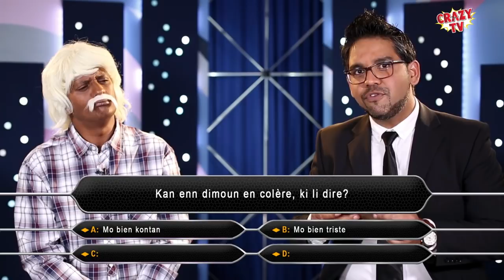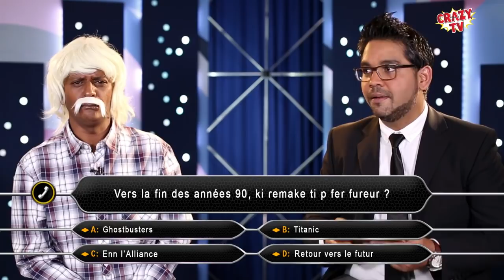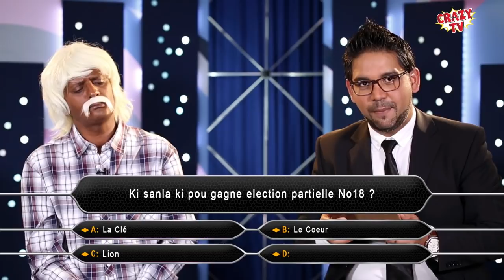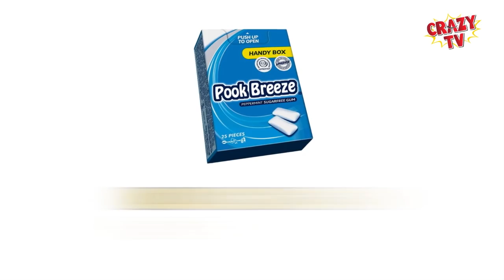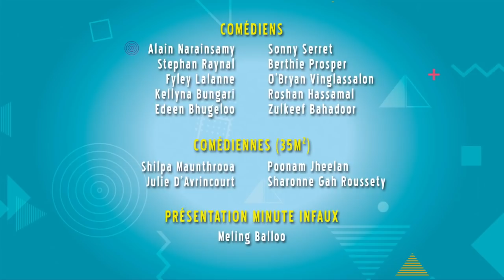Crazy TV S5 EP8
Crazy TV Season 5 - Episode 8
QVDPM (Mr Paul) // Sitcom 35m2 (Palabres) // PUB // Crazy Star (Magicien) // Minute Infaux & Ramass Ventre & Infaux Route // Best Of (Pook Breeze)